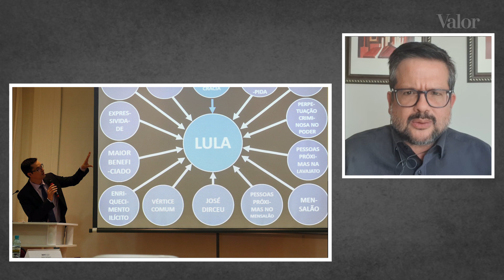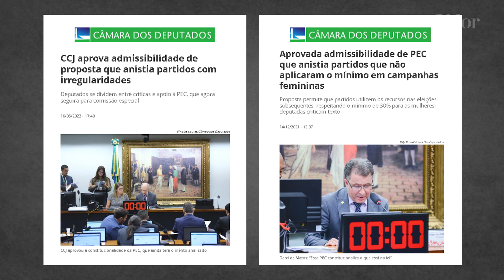Deltan Dallagnol e Collor na mira da Justiça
A Justiça Eleitoral esteve no centro de uma semana com muitos acontecimentos na política.  Os últimos dias marcaram uma temporada de cassação de mandatos. O TSE cassou o deputado mais votado do Paraná, Deltan Dallagnol.
A corte entendeu,  por unanimidade,  que o parlamentar se exonerou do Ministério Público em 2021 para não responder a possíveis processos administrativos disciplinares. Quando procurador, Deltan coordenou a Operação Lava Jato. Isso faz com que sua cassação mobilize a militância nas redes, mas afasta de sua defesa as principais lideranças políticas do País, alvos no passado da onda anticorrupção que sacudiu o país entre 2014 e 2018.

No Ceará,  o TRE cassou o deputado estadual mais votado no ano passado, Carmelo Neto, junto com toda a sua chapa. O tribunal entendeu que o PL fraudou a cota feminina na definição de seus candidatos,  usando candidaturas laranjas. O irônico é que a decisão atingiu também duas mulheres eleitas junto com Carmelo.

Situações como essa se repetem pelo Brasil afora e aí sim a classe política se mobiliza para impedir que a Justiça Eleitoral aplique com rigor a lei. A CCJ da Câmara aprovou por larga margem, com voto de petistas e bolsonaristas,  uma proposta de emenda constitucional que anistia os partidos que burlaram tanto a cota de gênero quanto a de raça nas eleições.  A PEC da Anistia, que tem tudo para ser aprovada nas duas casas do Congresso,  será uma grande arca de Noé para salvar diversos mandatos a perigo. E deixará claro que no Brasil tem lei que pega e tem lei que não pega, é só para constar,  para inglês ver, como se dizia antigamente.

O estabelecimento de cotas para as chapas proporcionais é o caso. Outra decisão judicial iminente marcou a semana. O Supremo formou maioria para condenar por corrupção passiva o ex-presidente Fernando Collor. Ele é acusado de ter se envolvido em um esquema de cobrança de propina na BR Distribuidora entre 2010 e 2014. Collor pode se tornar um condenado tardio da Lava-Jato,  a mesma operação que notabilizou Deltan.